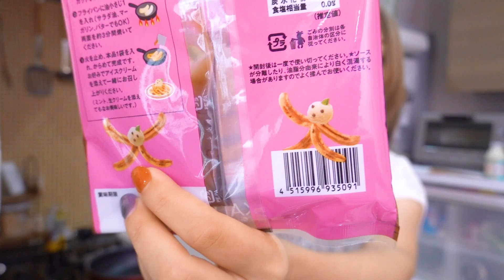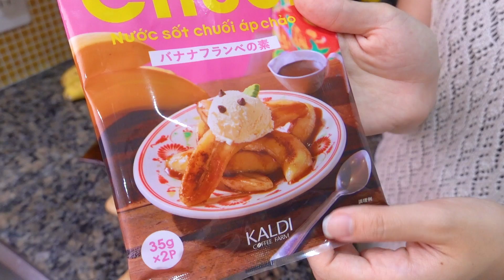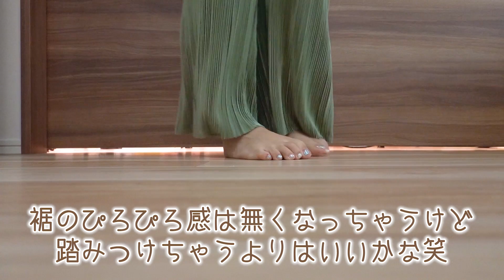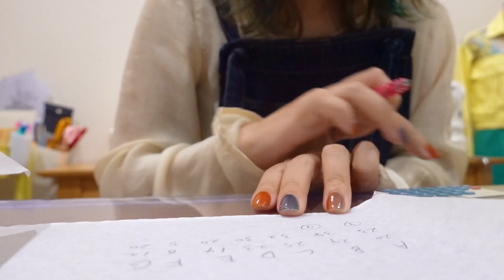日常Vlog☂️カルディのスイーツ食べてGUパンツの裾上げするとある雨の日✌️【ひとり暮らしのおうち時間】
雨が続いてた時に撮ったvlog☺️☔️低気圧でヘロヘロだったけど好きなこと詰め込んで充実した日になりました✨GUのプリーツパンツの裾上げ簡単すぎましたがやられる方は自己責任で〜🤣

♡関連動画♡
カルディ購入品13点🧡新作や夏にぴったりの商品色々買ったよ〜🥳【一人暮らし・KALDI】